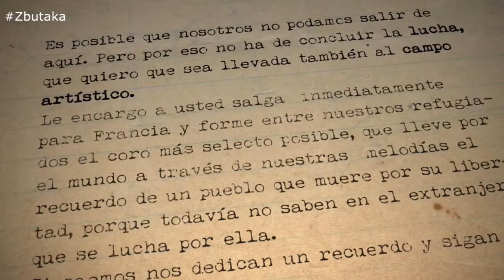ZURRIOLAKO BUTAKA. Esti Urresola 'Voces de Papel' dokumentalaren zuzendaria